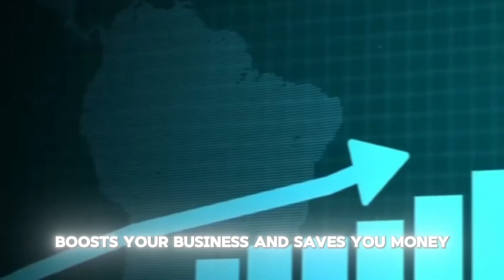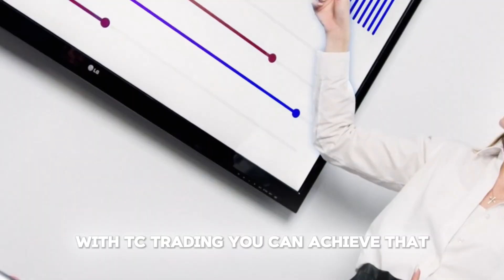Barter Your Way to Financial Freedom: How TC Trading Helps You Save Cash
Tired of traditional payment methods draining your profits? It's time to discover the game-changing power of bartering with TC Trading!Imagine getting your teeth cleaned by a chiropractor, or enjoying fresh bread in exchange for a relaxing massage. That's the magic of bartering! With TC Trading, you can connect with countless professionals and businesses in your community to exchange goods and services. But it's not just about swapping services. Bartering brings in new customers, boosts your business, and saves you money. Instead of spending cash on everyday expenses, you can use your skills or products to get what you need. More money in your pocket means more for rent, utilities, and taxes.Most importantly, bartering with TC Trading helps you conserve cash for those critical financial obligations like taxes, loans, mortgages, and payroll. By reducing your cash outflows, you can more easily stay on top of these essential expenses. Imagine having more peace of mind knowing that your business is financially secure. With TC Trading, you can achieve that. Bartering not only saves you money but also helps you build stronger relationships within your community.Download the TC Trading app now and start trading your way to financial success!